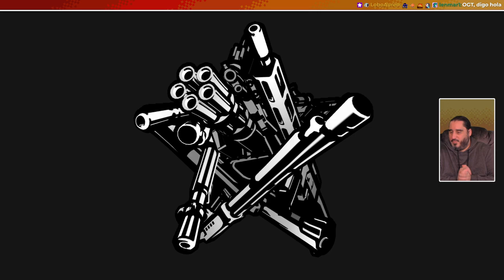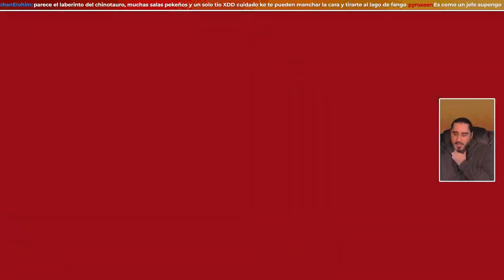Infiltración Perfecta y Sin Complicaciones | PERSONA 5 TACTICA